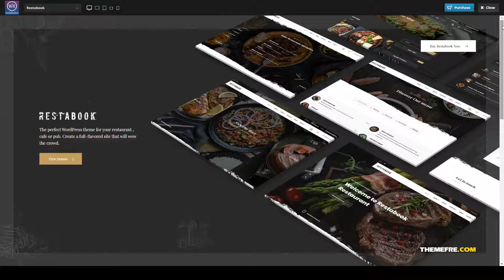Restabook - Restaurant Cafe Pub WordPress Theme bakery reservation Tsumugi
Columns 4+

 Layout Responsive

 Tags bakery, bar, cafe, flat, food, fullscreen, menu, parallax, portfolio, presentation, pub, reservation, restaurant, seafood, woocommerce